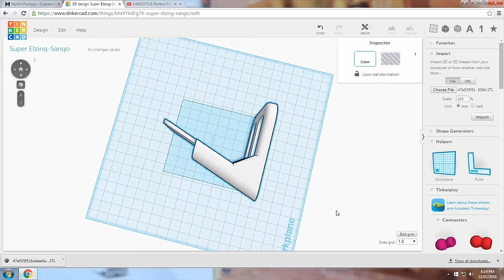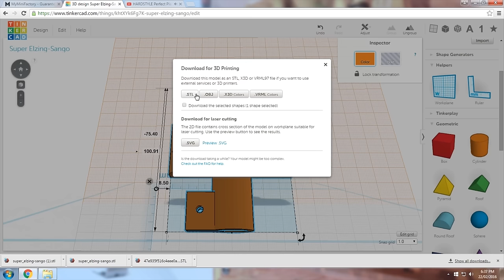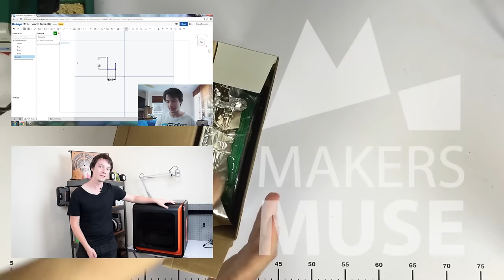Iphone Holder for Unboxings - Quick 3D Printing Projects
I keep getting in the way of my unboxings!

I needed a way to hold my iphone steady above my workbench for unboxing videos. I downloaded Ankit's Iphone 6 holder (best on the web in my opinion) and used tinkercad to hack it down to attach to my microphone boom arm. Printed at 0.3mm layer heights on the Fabrikator mini in Jaycar Black PLA - took ~4hrs. Sorry not time-lapse (that's the next project...)